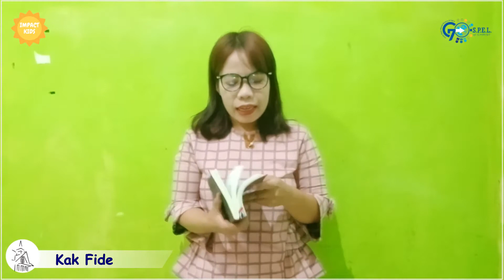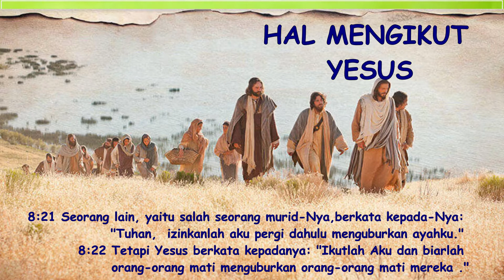Hal Mengikut Yesus | Impact Kids | 10 Desember 2020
Matius 8:18-22